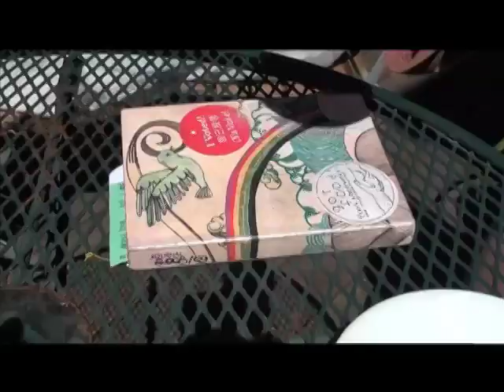Bonfire Madigan interviewed by Wiretap Music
Check out this incredible piece about Madigan Shive aka Bonfire Madigan by Wiretap Music, a great site covering Bay Area bands.  You can read all of the accompanying info